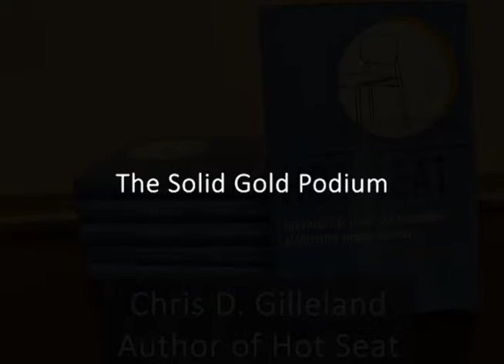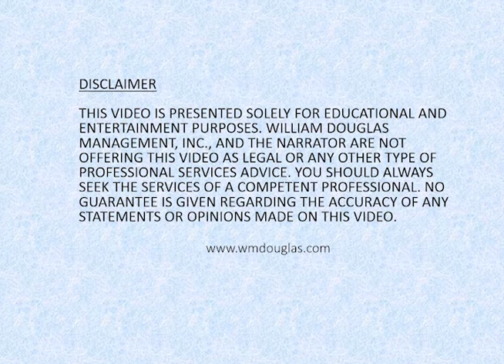Open Discussion - The Solid Gold Podium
Why is a simple podium the most essential piece of equipment to the annual meeting's open discussion? Learn about the magic of podiums with Chris Gilleland, author and President of William Douglas Management.